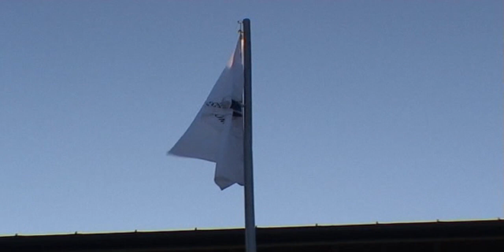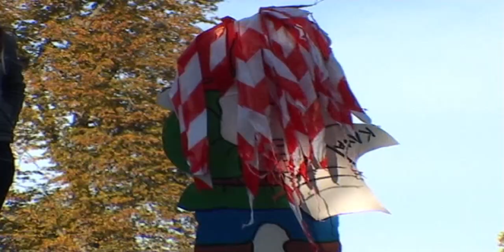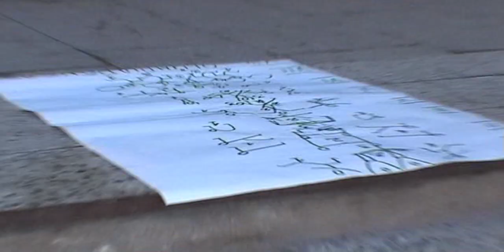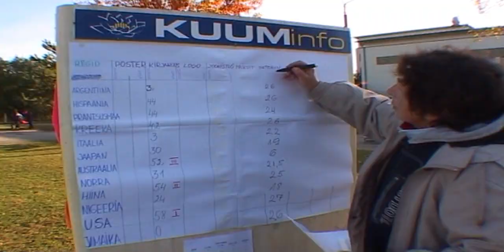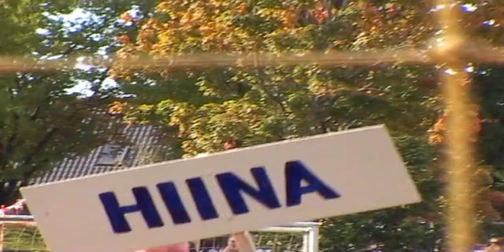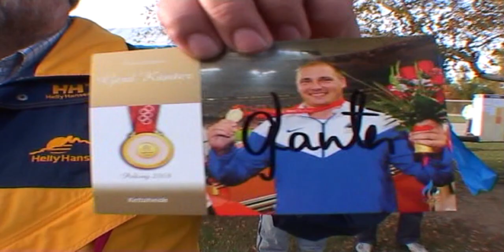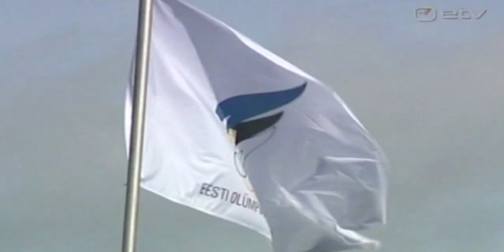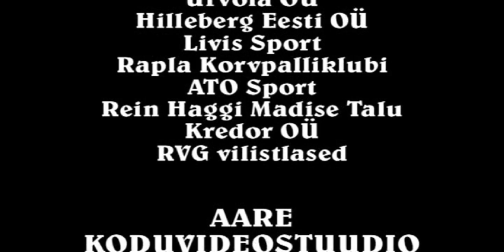Rapla Vesiroosi Gümnaasiumi Olümpiamängud 2008